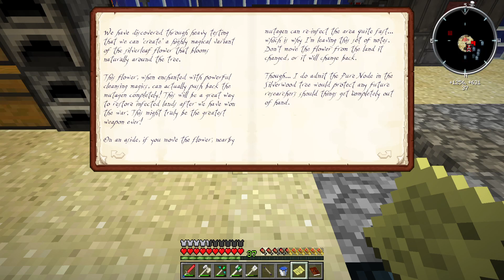BlightFall 2.1.5 Ep:14 (Sports shoes)